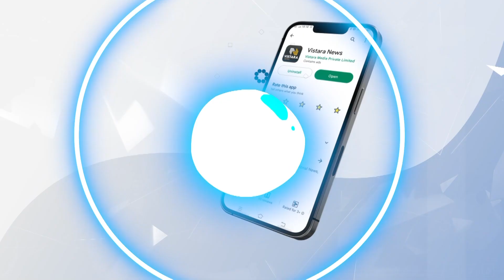ಶ್ರೀಗಳ ಎದುರಲ್ಲೇ ಬಿವೈವಿ ಜೊತೆ ಸೆಲ್ಫಿ ತೆಗೆದ ಅಭಿಮಾನಿಗಳು! | B Y Vijayendra Visited Kunchitiga Math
ಚಿತ್ರದುರ್ಗದ ಹೊಸದುರ್ಗದಲ್ಲಿರುವ ಕುಂಚಿಟಿಗ ಮಹಾಸಂಸ್ಥಾನ ಮಠಕ್ಕೆ ಭೇಟಿ ನೀಡಿದ ಬಿಜೆಪಿ ರಾಜ್ಯಾಧ್ಯಕ್ಷ ಬಿ.ವೈ.ವಿಜಯೇಂದ್ರ ಅವರು ಅಲ್ಲಿನ ಪೀಠಾಧ್ಯಕ್ಷರಾದ ಶ್ರೀ ಶಾಂತವೀರ ಸ್ವಾಮೀಜಿಯ ಆಶೀರ್ವಾದ ಪಡೆದಿದ್ದಾರೆ.

ಶ್ರೀಗಳ ಎದುರಲ್ಲೇ ಬಿವೈವಿ ಜೊತೆ ಸೆಲ್ಫಿ ತೆಗೆದ ಅಭಿಮಾನಿಗಳು! | BJP State President BY Vijayendra visited Kunchitiga Math